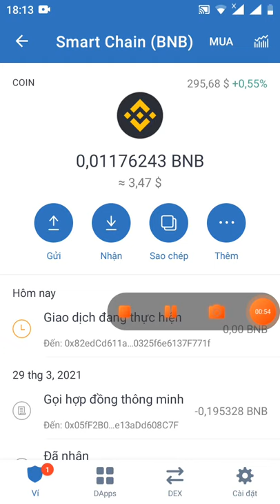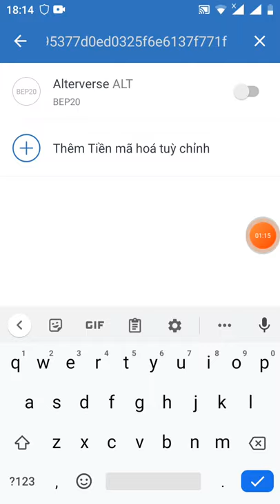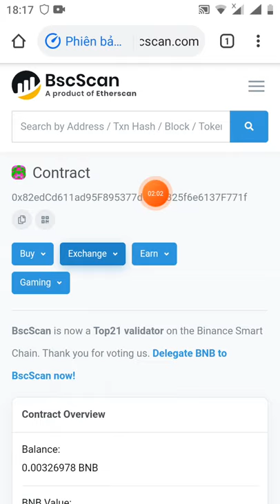hướng dẫn Claim 10 token ALT (dự án tiềm năng)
Link con trắc ALT

0x82edcd611ad95f895377d0ed0325f6e6137f771f